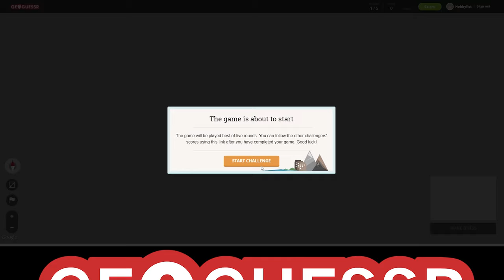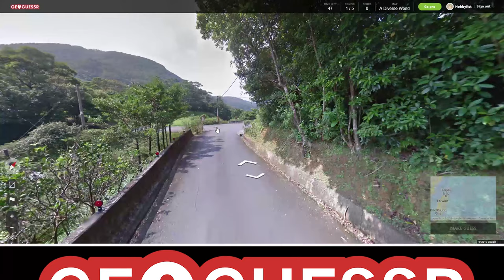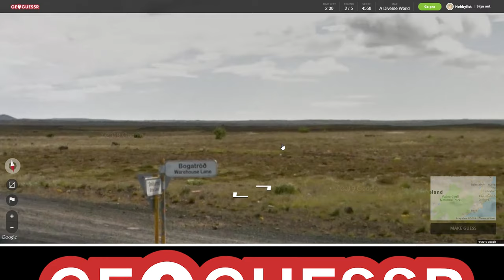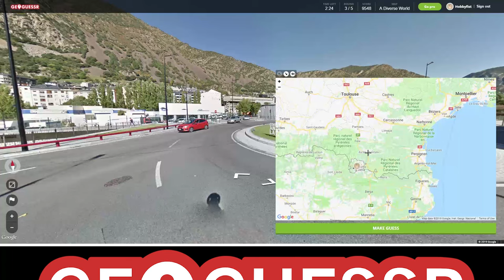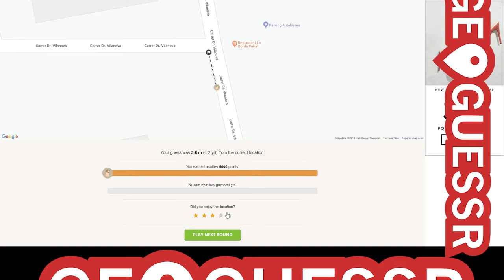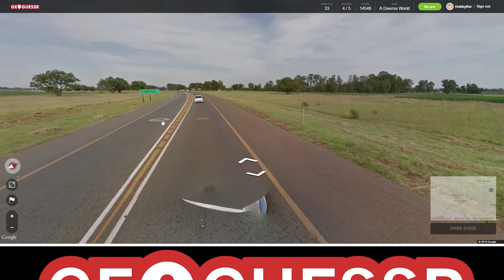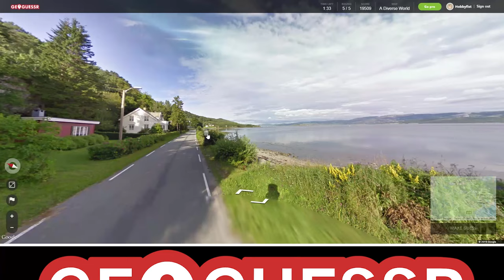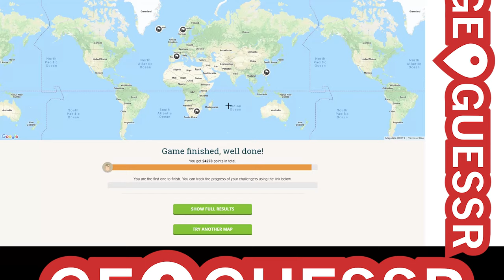Hobbyfist Geoguessr - [Part 223] Adorrable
It's all pretty.